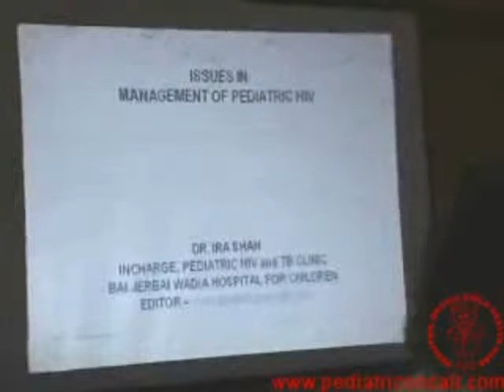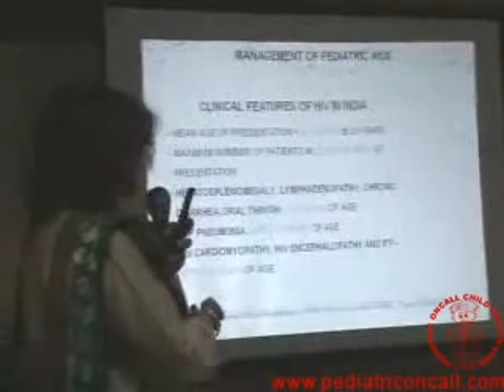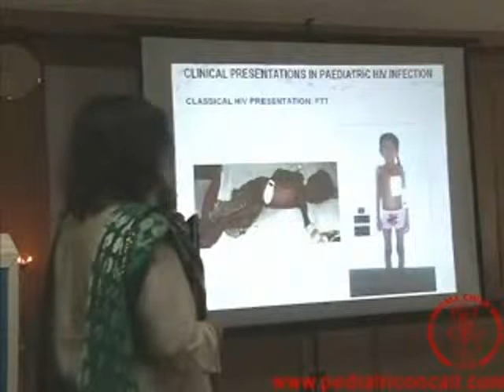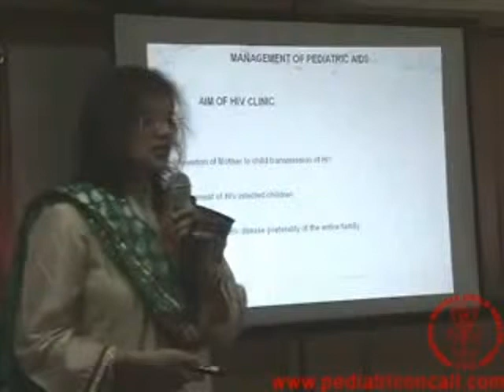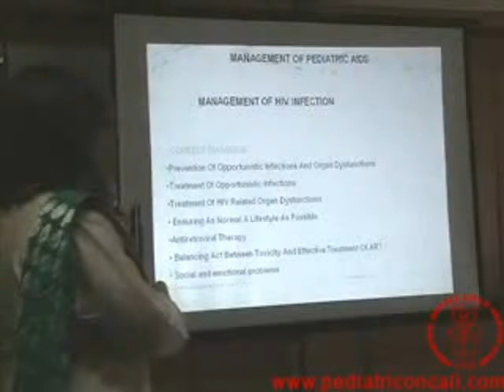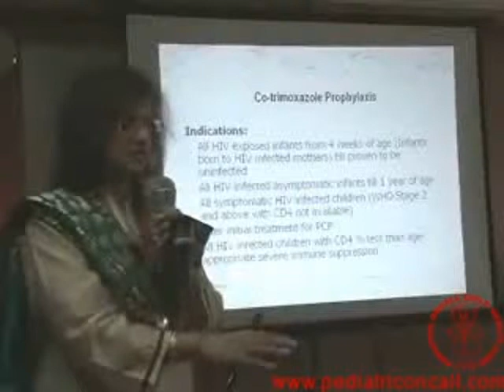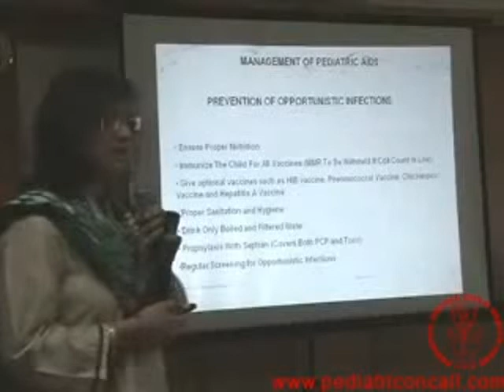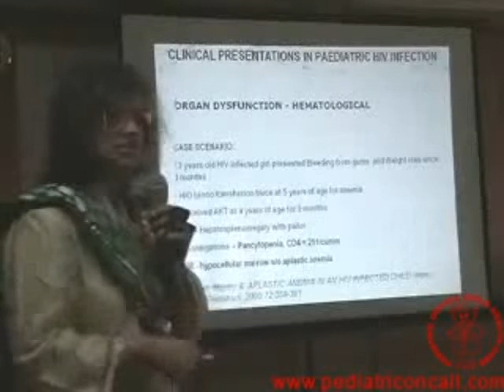Issues in Management of Pediatric HIV - Part 1 | Dr. Ira Shah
Talk on Issues in Management of Pediatric HIV by Dr. Ira Shah, Consultant Pediatrician and Incharge Pediatric HIV and TB Clinic, B J Wadia Hospital for Children